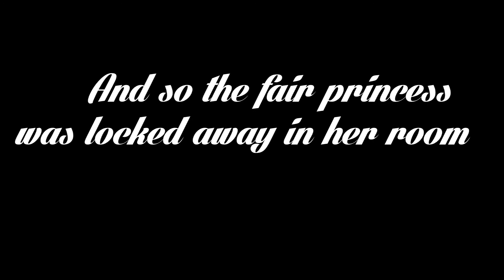The Princess' Escape for the Royal Ball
Cinematographer: Eugene Kim
Princess: Myan H. Pulgo
Friends:
Ma. Arielle Collen Jabagat
Micah Macachor

This video was made as a story prior the debut proper but wasn't shown due to some technicalities so the emcee did the story telling for the Intro.

After a year or so, I have seen this video in my laptop and smiled.
Thank you for this bibiPanda! :*